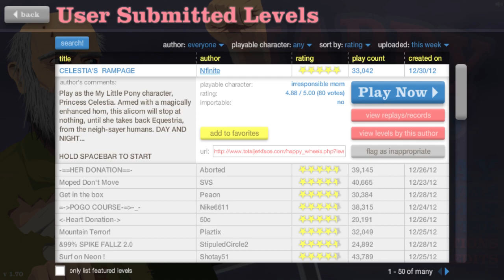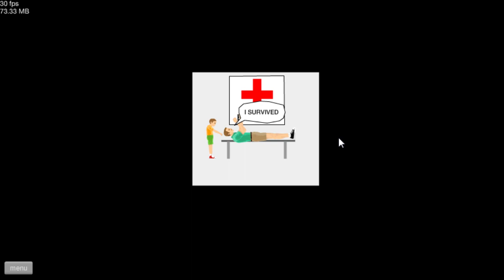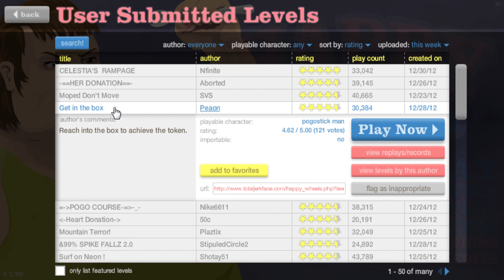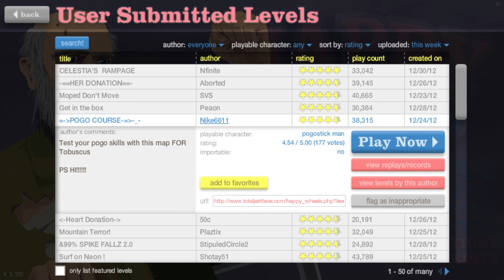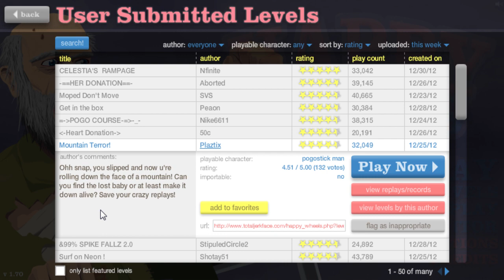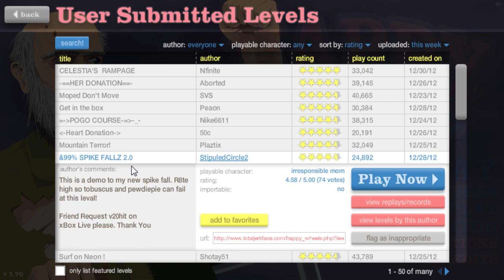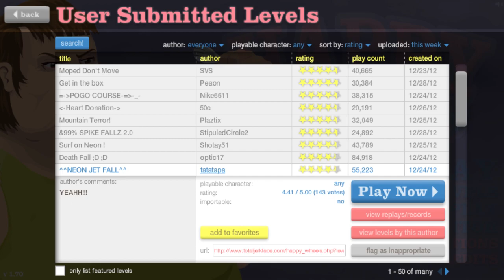Happy Wheels w/ Danz Pt26 MY LITTLE PONY!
These Wheels. they're so Happy. ya know? Oh... and Danz plays Happy Wheels...